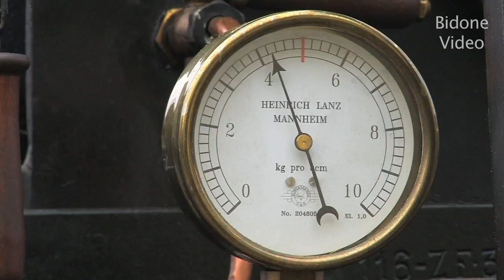Lanz Locomobile mit Säge - big steam engine - Dampfmaschine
Der Film ist ein Ausschnitt von der DVD "Stationärmotorentreffen Burkhardtsdorf 2011".
Beim traditionsreichen Stationärmotorentreffen der Bulldogfreunde Erzgebirge gibt es immer das über einhundert Jahre alte Locomobil zu sehen, das unterschiedliche Maschinen antreibt.
2011 wurde per Riemen ein Generator angetrieben, mit dem erzeugten Strom dann eine alte Säge.